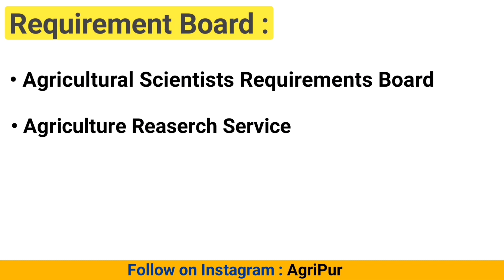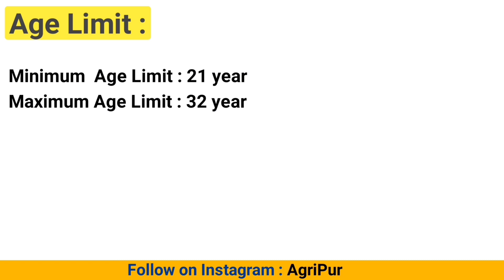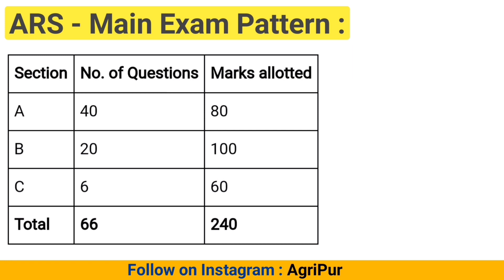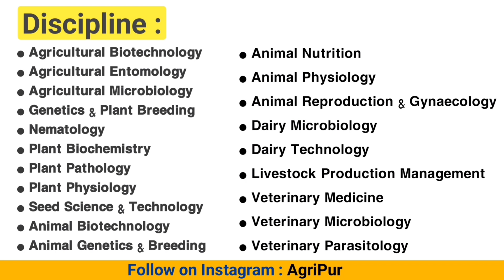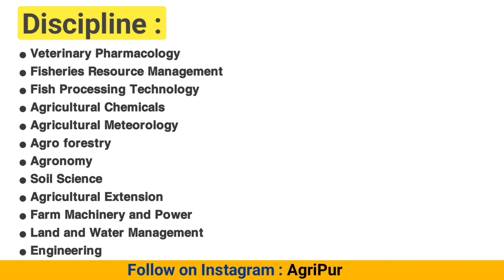How to Become Agricultural Scientists | ARS Exam 2021 | Agriculture Scientist kaise bne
Title :- How to Become Agricultural Scientists, Krishi Vegyanik Kaise bane,

• IBPS AFO Exam Preparation
• Agriculture Current Affairs
• All Agri Exam Preparation
• ICAR BHU JET Entrance Exam
• Agriculture Supervisor preparation
• AO AAO ARS Videos Available

√ Live Agricultural Classes also available

Follow On Instagram/AGRIPUR
Follow On Facebook/AGRIPUR